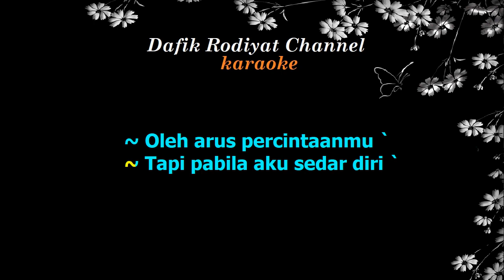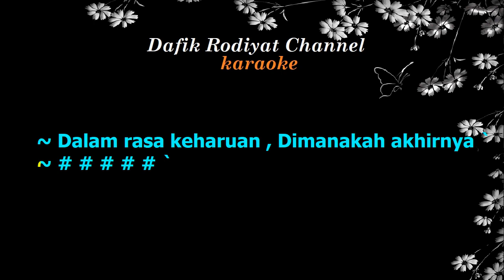Jerat Percintaan (Karaoke) Siti Nurhaliza Nada Pria/ Cowok/ Male key Dm